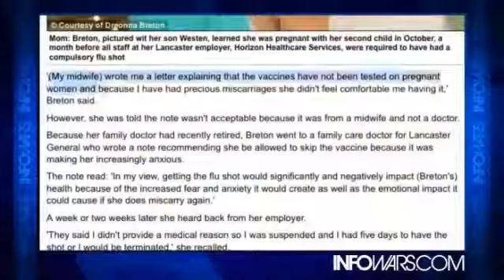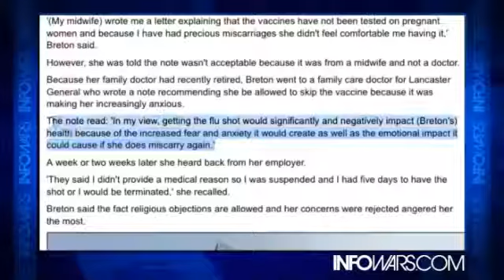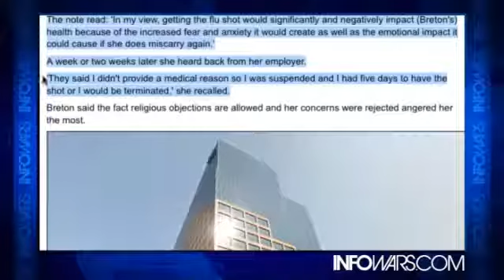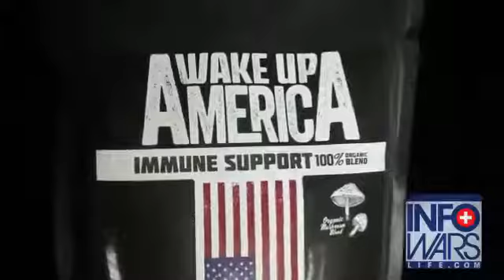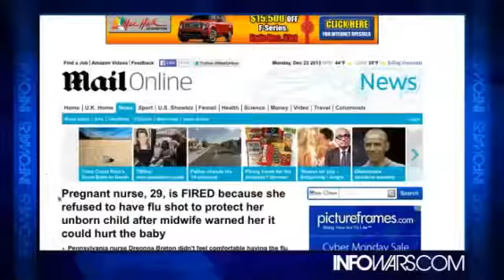Pregnant Nurse Fired When She Refuses Flu Vaccine, to Protect Her Baby from It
Of course pregnant women are not supposed to take vaccines. Up to a decade ago it was common knowledge its one of the surest ways to inflict brain damage, developmental delays and even a stillbirt.

LANCASTER, Penn. (WKRC) -- A Pennsylvania nurse says she was fired from her job for refusing to get a flu shot.Dreonna Breton was a nurse at Lancaster General Hospital in Pennsylvania. The.

Kate Nurse Death - Prank Call Hoax - Australian Radio DJs - Nurse Suicide, Nurse Dies - HAVE YOUR SAY - Kate Middleton Pregnant Pregnancy I felt .